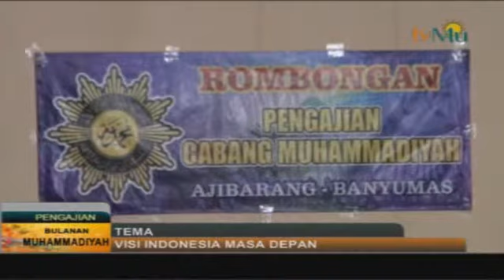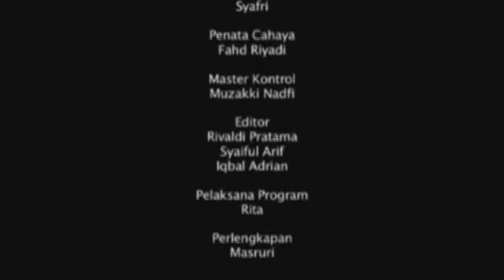PENGAJIAN BULANAN (7 FEB 14) - Visi Indonesia Masa Depan 2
Saksikan Kami di :
Satelit Parabola Telkom 1 Freq 3483 rate 3000 vertikal